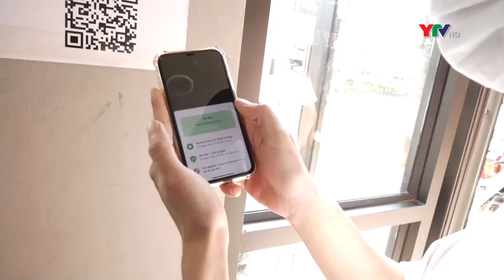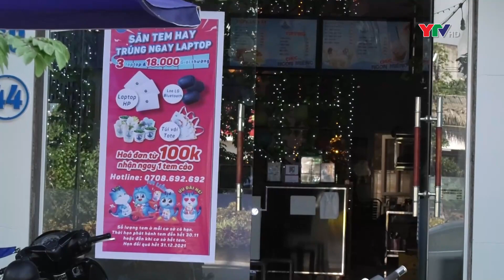Các chủ nhà hàng, quán ăn cần nâng cao ý thức trong công tác phòng, chống dịch